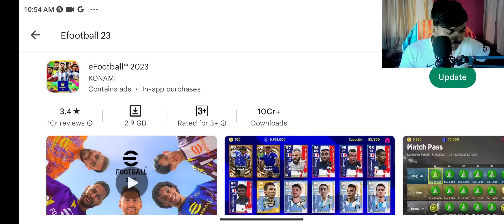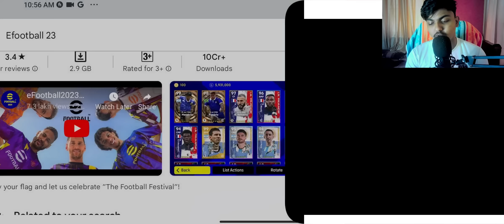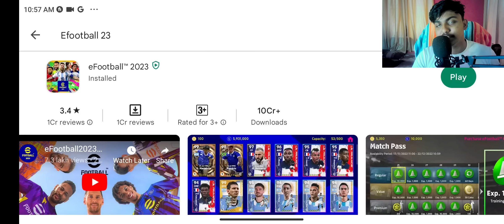Efootball 2023 New Update! Do I Like IT?